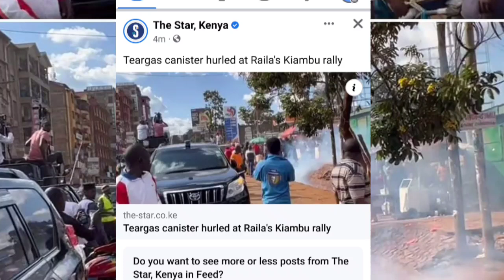Miguu niponye!RAILA INVOLVED IN RUNNING BATTLES IN KIAMBU AFTER POLICE TEARGASED HIM|RUTO NIHURUMIE